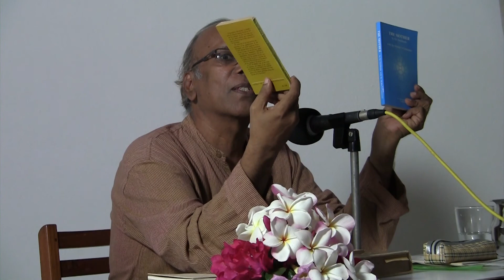Reflections on "The Mother (Chapter 6)" - by Dr Ananda Reddy - Talk 1